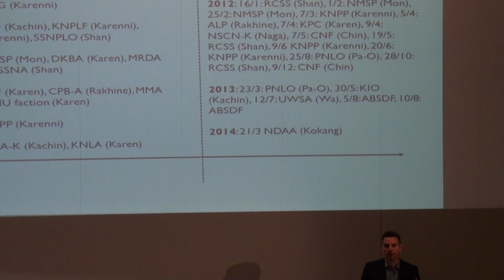What happened to the peace and democratization process in...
Optimism was high when the military junta was replaced by a democratically elected government in 2011. The Nobel Peace Prize Laureate Aung San Suu Kyi and other political prisoners were released, and sanctions by the EU and USA were lifted as a peace process was initiated to end more than 75 years of civil war.

As the country is about to hold new elections in 2015, the picture is changing. Critical voices are being censured, the peace process has come to a halt and violence in the conflicts and against the Muslim minority Rohingya is increasing, forcing thousands to flee from their homes.

What is happening in the country, and how will the situation develop in 2015? Will the elections be held at all? Will the ethnical violence continue, and what can the rest of the world do?

On February 10, 2015 the Swedish Institute of International Affairs (UI), in collaboration with the Swedish Rohingya Association, arranged a seminar on the developments in Burma (Myanmar), and the situation in the country.

Speakers where:

Marte Nilsen, historian of religions and Senior Researcher at the Peace Research Institute of Oslo, PRIO.

Maung Zarni, Lecturer on Global Health and Social Medicine at Harvard Medical School.

Joakim Kreutz, Research Fellow at UI.

The discussion was moderated by Mats Karlsson, Director at UI.